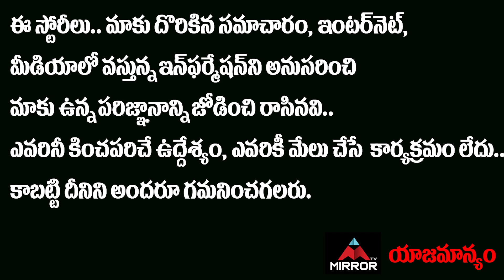Tollywood Famous Lyricist Kandikonda Wife Emotional Words | Kandikonda Songs | Folk Songs | MirrorTV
Tollywood Famous Lyricist Kandikonda Wife Emotional Words | Kandikonda Songs | Folk Songs